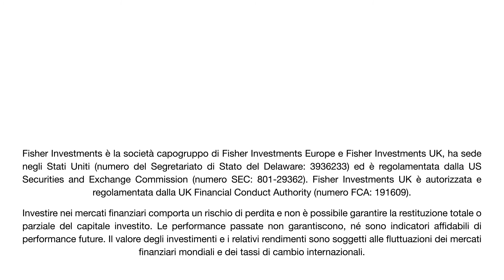Investire dopo un mercato ribassista: l’opinione di Ken Fisher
*Aggiornamento dell’indirizzo* Fisher Investments Ireland Limited: 2 George’s Dock, 1st floor, Dublin 1, D01 H2T6, Irlanda
L’attuale mercato Orso ha mostrato caratteristiche più simili a quelle di una correzione che non a un ciclo ribassista tradizionale? Sì, secondo Ken Fisher. In questo video, Ken illustra il motivo per cui l’attuale mercato Orso ha le sembianze tipiche di una correzione e approfondisce la sua analisi in merito a una possibile ripresa.
In genere, i cicli ribassisti raggiungono il minimo gradualmente, impiegando mesi prima di cedere una quota superiore al 20%. Il mercato Orso del 2020 ha mostrato una caduta senza precedenti in territorio ribassista, rispecchiando il trend tipico di una correzione. Secondo Ken, ciò è attribuibile al fatto che i mercati hanno avuto a disposizione solo alcune settimane per scontare nei prezzi il possibile impatto delle misure restrittive ampiamente adottate per rallentare la diffusione della Covid-19.
Ken Fisher ritiene che le analogie tra l’attuale mercato Orso e una correzione possano essere indice del fatto che le società che dominavano il precedente mercato Toro continueranno a sovraperformare nel prossimo ciclo rialzista.
Per saperne di più sulle prospettive di Ken Fisher e di Fisher Investments in merito al contesto attuale e alla direzione dei mercati, vi invitiamo a consultare la pagina siamo/Coronavirus
Potete seguirci anche su: